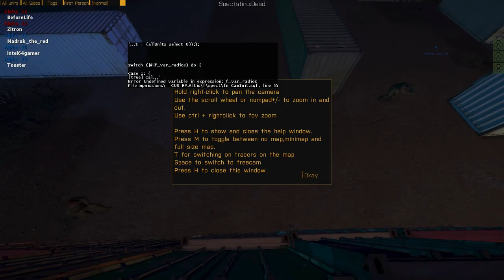Folk ARPS 6 December 2015 - Shipping Problems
Afterparty fun in the "Shipping Problems" mission from the Folk ARPS session on Sunday 6 December 2015.

There's more than one kind of friendly-fire...